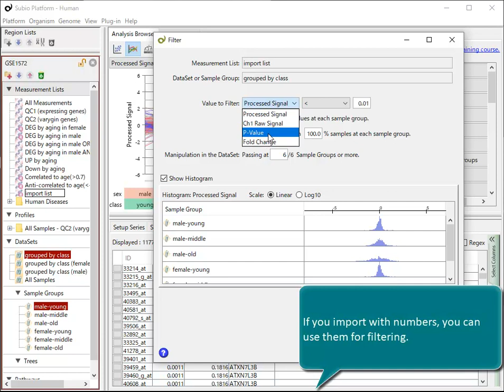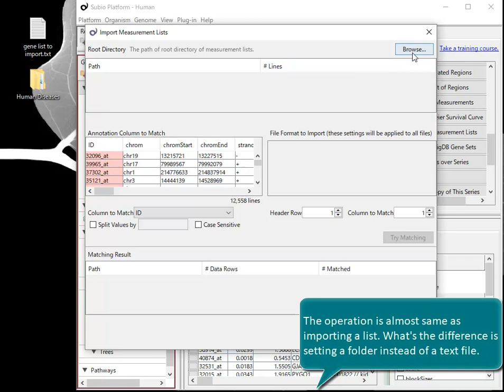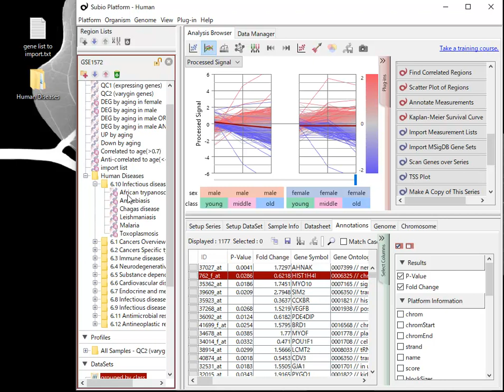Import Measurement Lists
You can import a gene list or a set of lists from external text files to see the expression patterns of those genes in Subio Platform. Importing gene lists also make them in use for enrichment analysis.

Gene IDs can be anything only if the platform has the IDs. You can import gene lists with some statistics or numbers to use them for filtering with Subio Platform. So you can work with R or other statistical tools for calculations, and bring the results to integrate with biologically meaningful views.